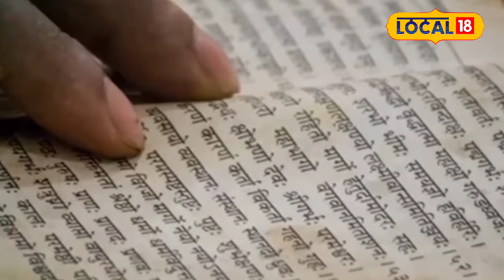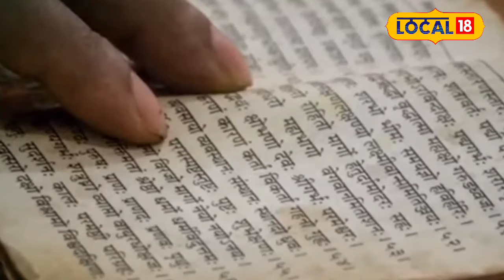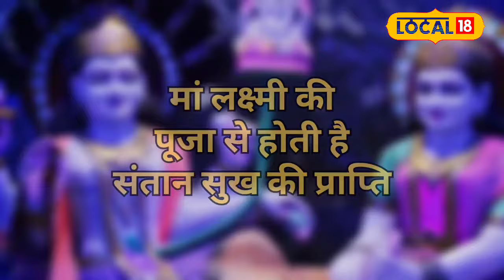Putrada Ekadashi 2024: पुत्रदा एकादशी पर पूजा करने से प्राप्त होती है तेजस्वी संतान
Shukla Paksha Ekadashi of Paush month is known as Putrada Ekadashi. Putrada Ekadashi is considered to have special significance and it is believed that worshiping Lord Vishnu and Mother Lakshmi on this day brings progress in the life of the child.
पौष मास की शुक्ल पक्ष एकादशी को पुत्रदा एकादशी के नाम से जाना जाता है. पुत्रदा एकादशी का विशेष महत्व माना जाता है और ऐसी मान्यता है कि इस दिन भगवान विष्णु और माता लक्ष्मी की पूजा करने से संतान के जीवन में उन्नति होती है.